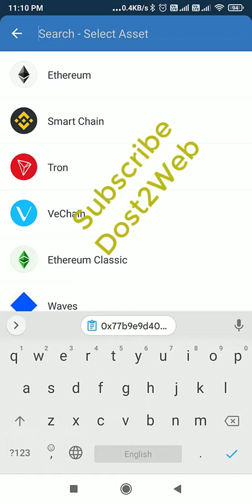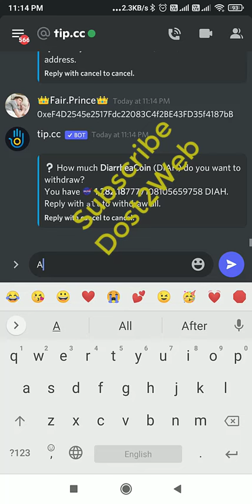How to with DiarrheaCoin( DIAH) from Discord to Binance Smart Chain (BSC)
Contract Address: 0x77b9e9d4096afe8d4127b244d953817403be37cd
Coin Name: DiarrheaCoin
Coin Symbol: DIAH

Decimals:18

BSC: 0xeF4D2545e2517Fdc22083C4f2BE43FD35f4187bB